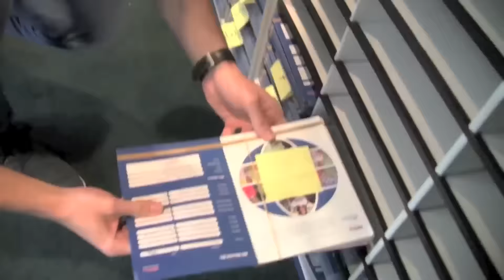The World XI season is here again: the process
A new World XI season celebrating the finest players of 2015 is set to begin in earnest with FIFPro shipping 55,000 printed voting forms to professional footballers worldwide. Get to know the process involved around the World XI in this sixty-second video clip which includes an interview with reigning World Player of the Year, Cristiano Ronaldo.